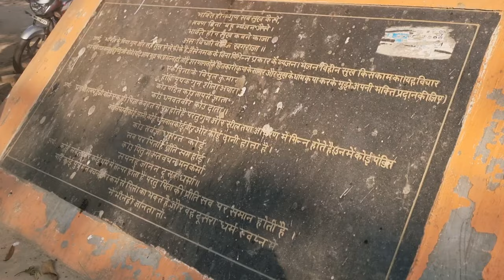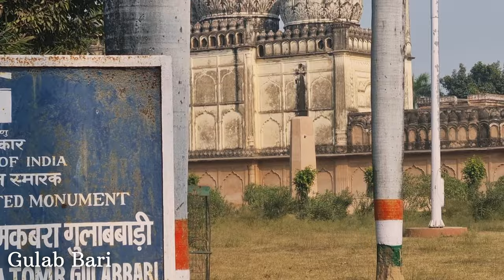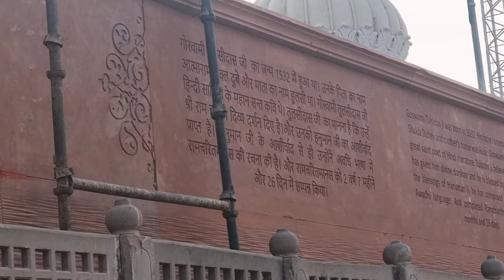Ayodhya Dham Darshan | Decemeber 2023 before inauguration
My 3 days in Ayodhya.
Hope you all can feel raw themes, backgrounds and how everyone is immersed in the colour of RAM  ji through this log :)